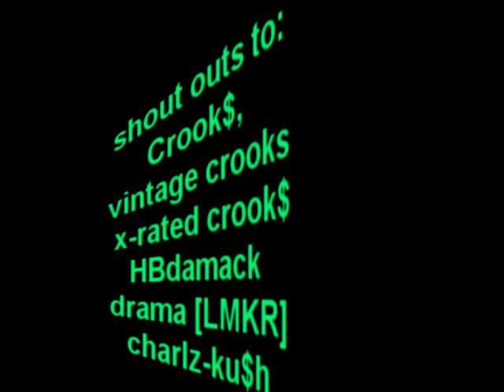Valley Crooks complete domination 0_0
we've already dominated the valley... whats next

get this to 225  for us to make another video